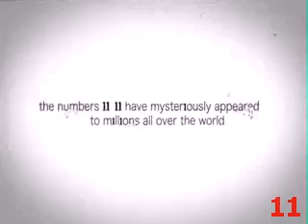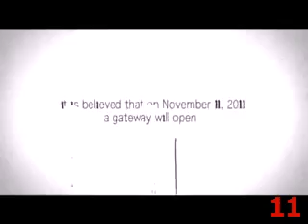EVIL Has A New Name EleNin / "ELEVEN" 11 Illuminati New World Order Chaos 2011.mp4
EVIL's new name ELEVEN EleNin?  11 Illuminati New World Order Ritual Blood Sacrifices 3/11/2011 6/21/2011 7/2/2011 7/11/2011 9/29/2011 10/1/2011 11/112011 HAARP Chemtrails WMD's Numerology symbolism 9/11 666 Saturn El Satan Lucifer 6/21/2011 Summer Solstice Prince William's B-DAY  = 9/11 ELEnin sounds like Eleven Planet X Nibiru Predictive Programming  WWWIII